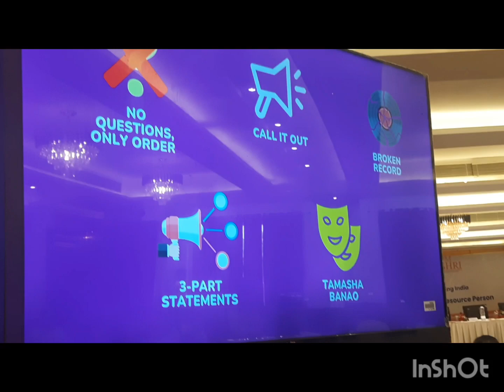Session On Self Defence by Mukkamaar - Ishita Sharma